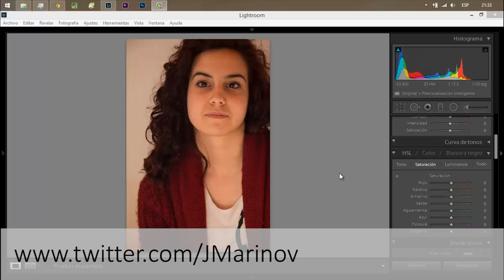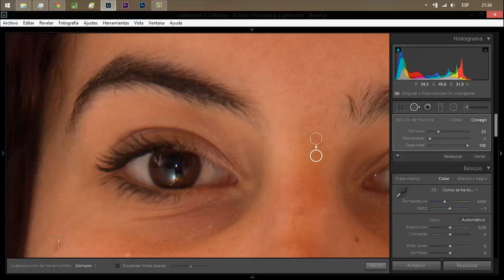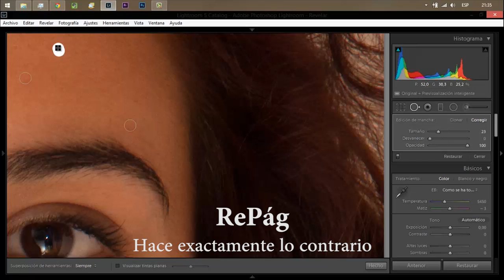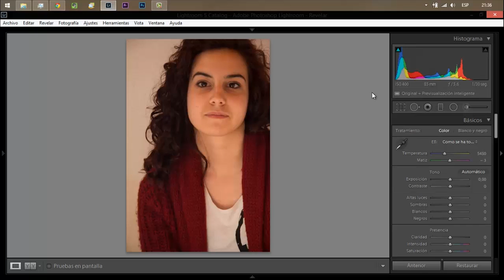Julian Marinov - AvPág en Lightroom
En este vídeo super-corto os muestro cómo podéis ganar algo de tiempo usando las teclas AvPág y RePág del teclado para navegar por una fotografía mientras trabajamos con los detalles de la misma.